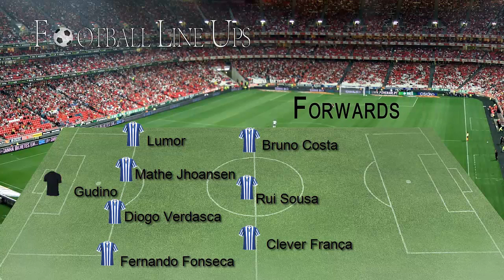Athletic Bilbao SUB19 3-1 Porto SUB19 (Onze Inicial Porto) UEFA Youth League 2014/2015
Athletic Bilbao U19 vs Porto U19 (Onze Inicial Porto) UEFA Youth League 2014/2015

Athletic Bilbao U19 vs Porto U19 UEFA Youth League 2014/2015